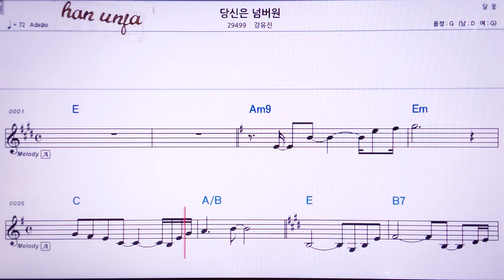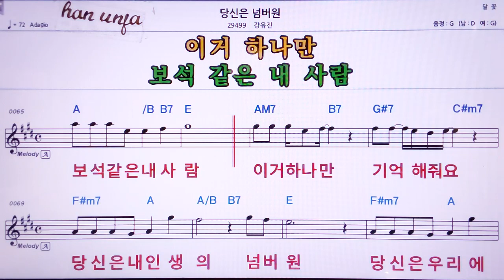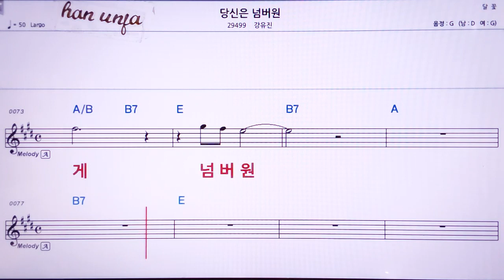💖당신은 넘버원/강유진 👍MR,노래방, 악보, 코드,Karaoke With Sheet Music